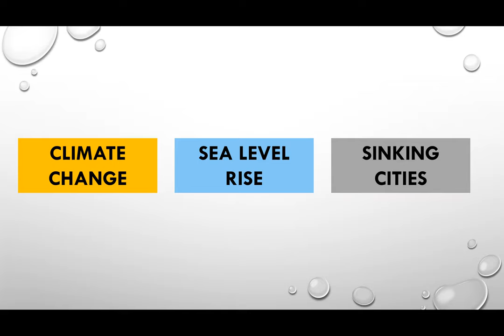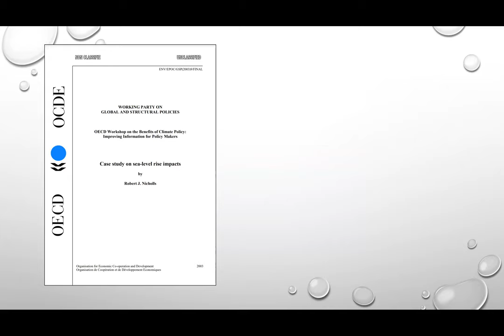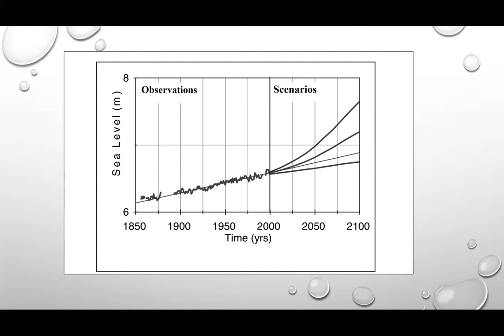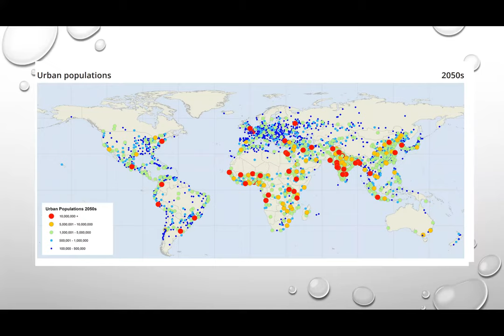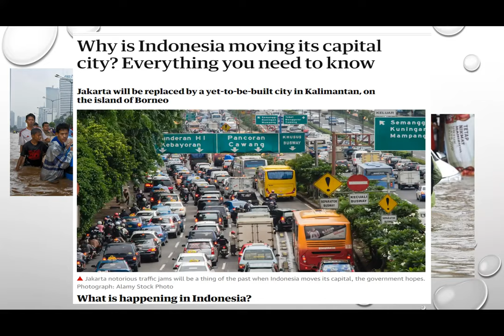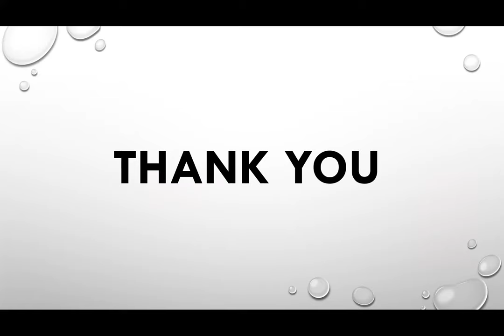ICGN 128 Sea Rise and impact projet video thanaphol 6380450